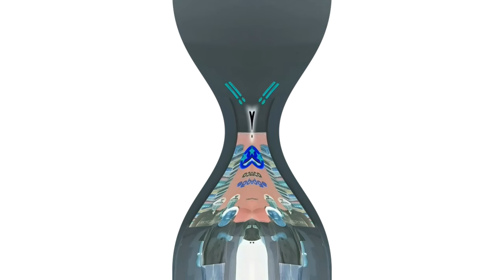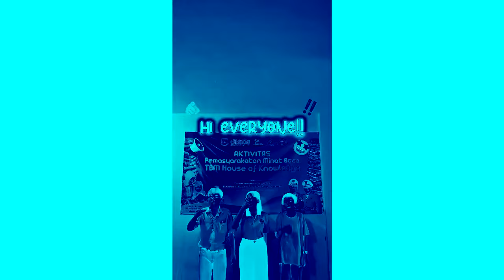Pendaftaran Lomba HOK Fest Jilid 4 Effects (A&E Home Video (1999) Effects)